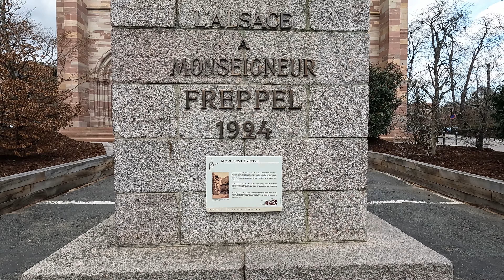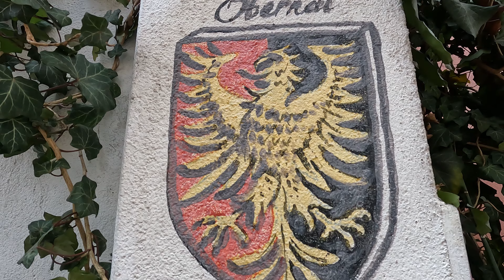OBERNAI / ALSACE / FRANCE / WALK TOUR 4K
Obernai było jednym z wielu miast które odwiedziłyśmy podczas naszej podróży po Alzacji. Miasto pomimo tego, że jest nieduże to zdecydowanie warto je odwiedzić chociaż na chwilę. Stare miasto wypełniają typowe domy z muru pruskiego, czyli zabudowy typowej dla tego regionu Francji. Główny plac miasta to piękne miejsce na odpoczynek, a lokalne knajpy oferują pyszne Francuskie specjały.

Alzacja to kraina historyczna w północno-wschodniej Francji, nad Renem. W Alzacji znajduje się szlak winny (La Route des Vins d'Alsace) o długości 170 km, w jego zasięgu znajdują się najpiękniejsze miasta tego regionu.
Zobacz więcej filmów z Naszej wycieczki po Alzacji na Naszym kanale.

Obernai was one of the many cities we visited on our tour of Alsace. Despite the fact that the city is small, it is definitely worth visiting, even if only for a moment. The old town is filled with typical half-timbered houses, i.e. buildings typical of this region of France. The main square of the city is a beautiful place to relax, and local pubs offer delicious French specialties.

Alsace is a historic land in north-eastern France, on the Rhine. In Alsace there is a wine route (La Route des Vins d'Alsace) with a length of 170 km, within its reach there are the most beautiful cities of this region.
See more videos from our tour of Alsace on our channel.